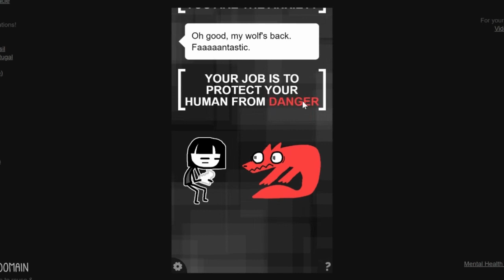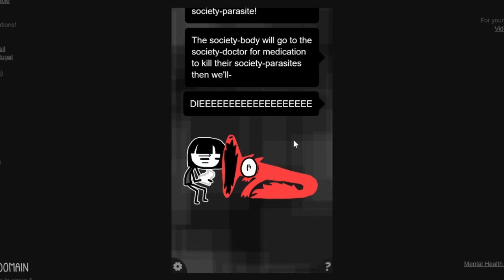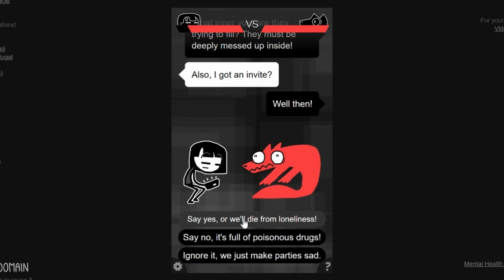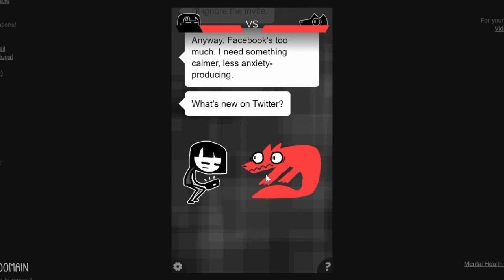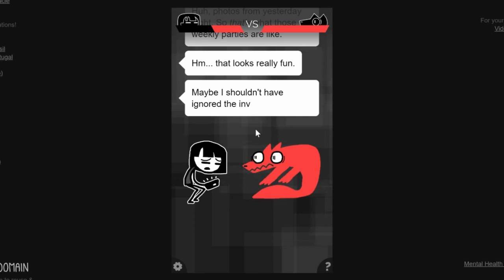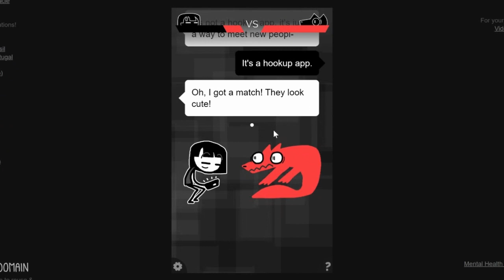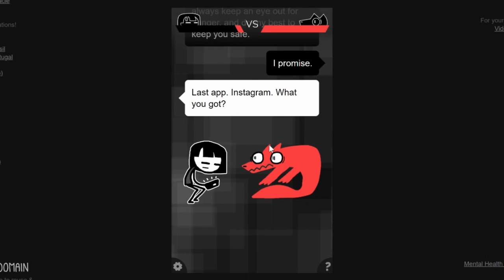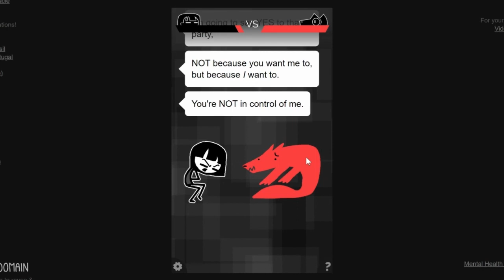Curling Up Into A Ball And Crying! - Adventures With Anxiety [Part 1]